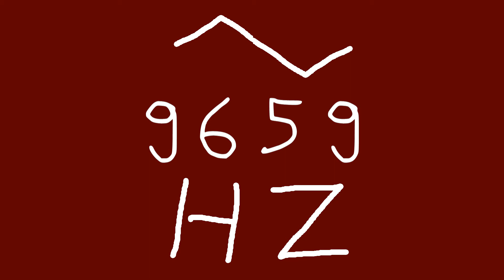9659 hz triangle